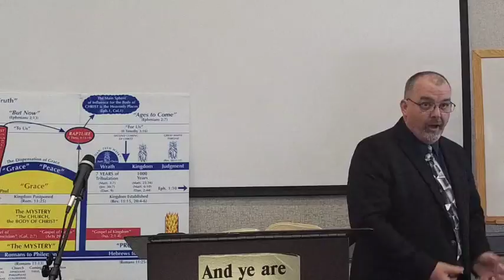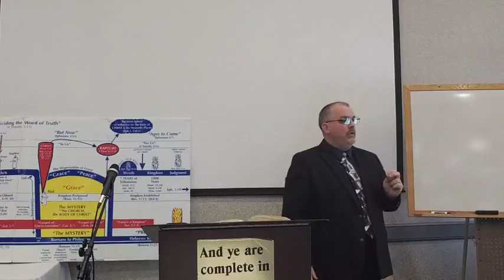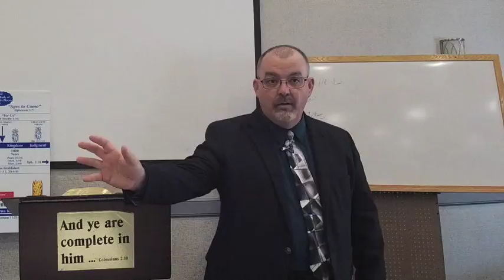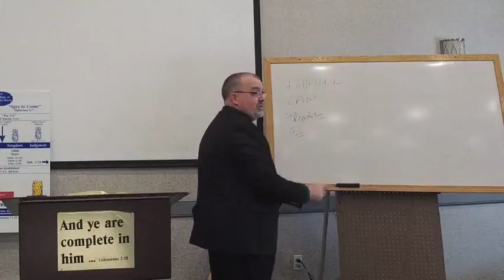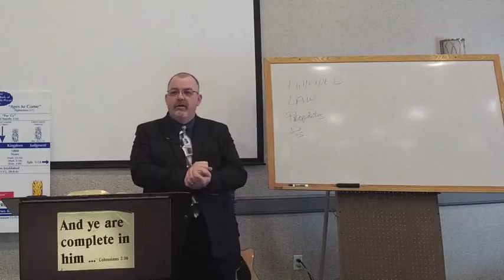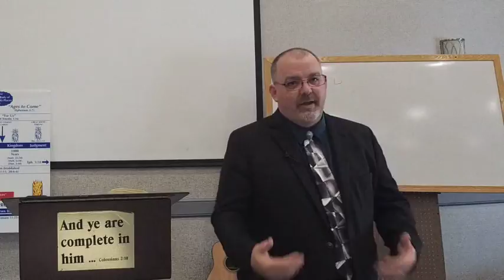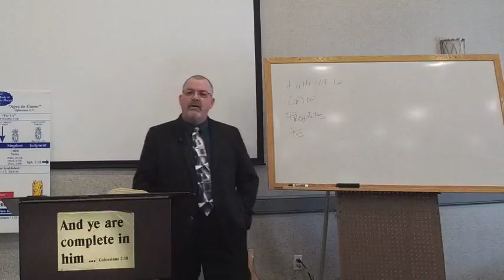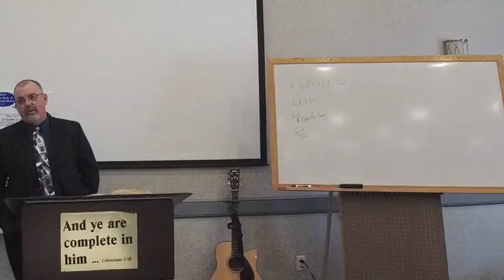The Message of an Empty Tomb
By Rick Jordan